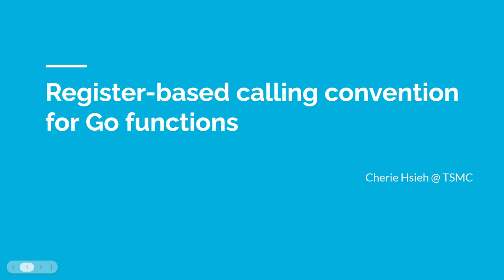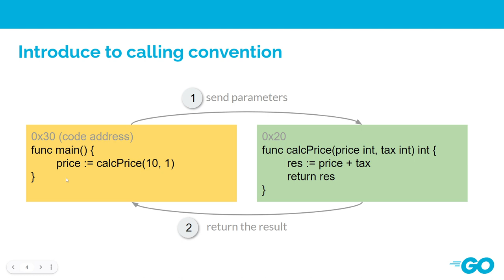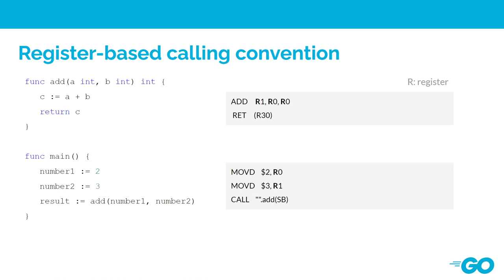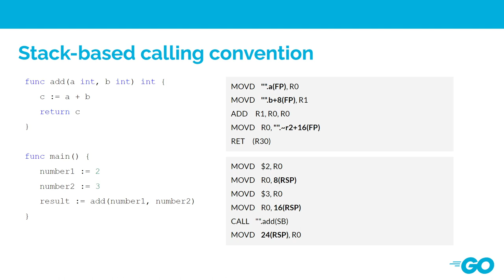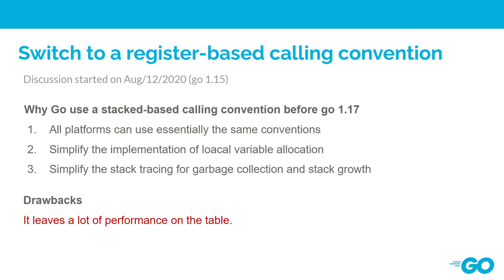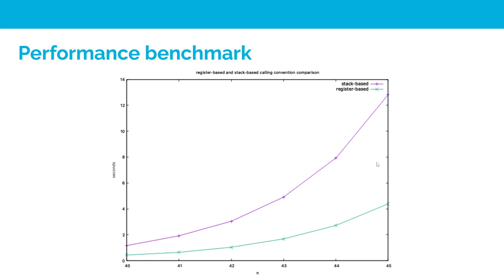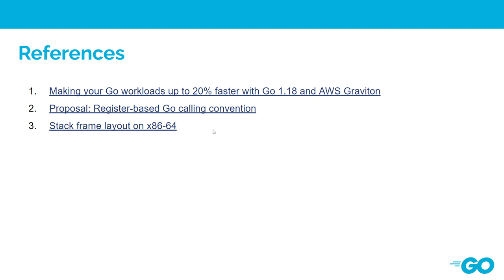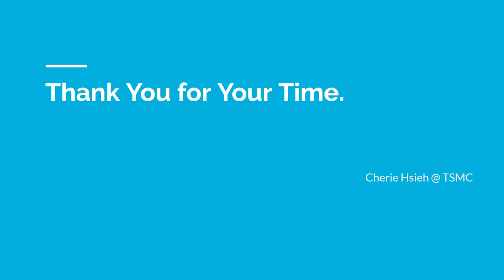Register based calling convention for Go functions